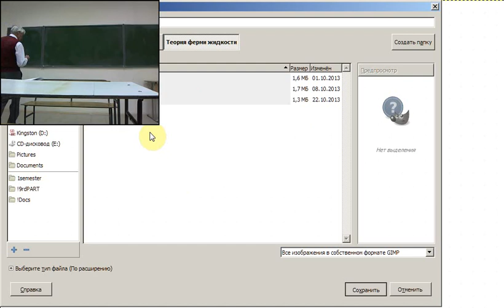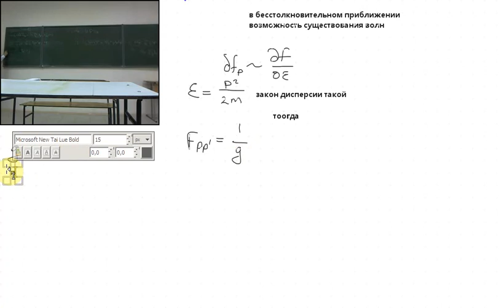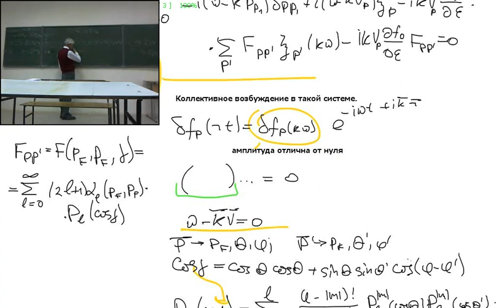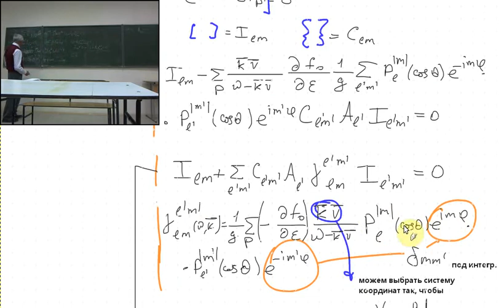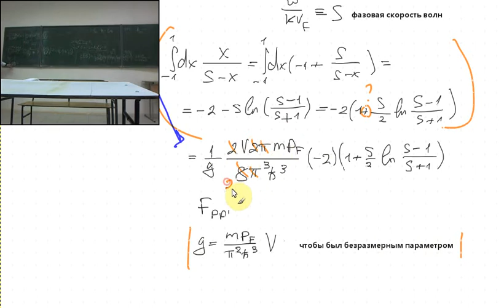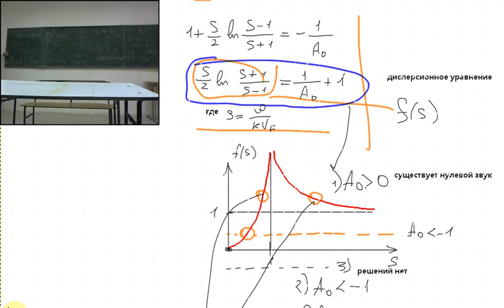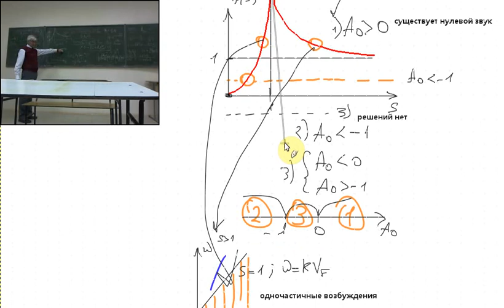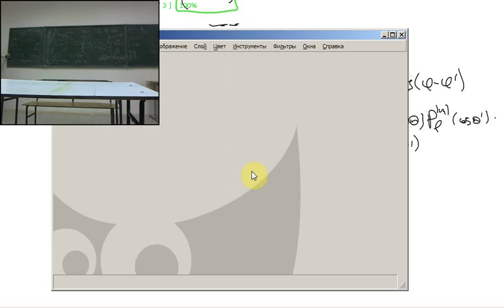Теория ферми жидкости Лекция 4